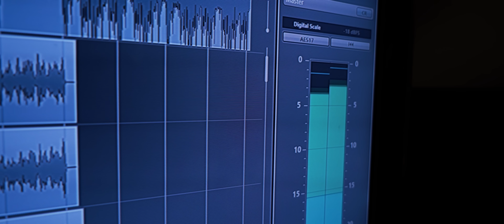Czerwin - PIERWSZY PLAN // Trailer.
Ciemna Strefa prezentuje zapowiedź pierwszego singla promujacego solowy album Czerwina TWM : RENESANS 2019.

Premiera albumu przewidziana jest na pierwszy kwartał 2019.

Więcej info wkrótce...